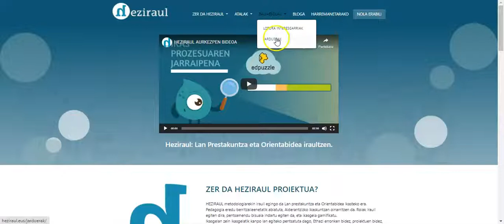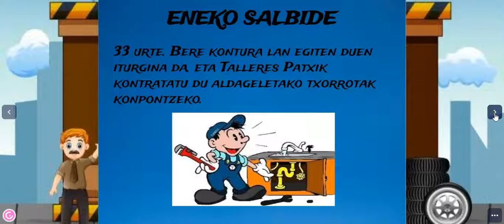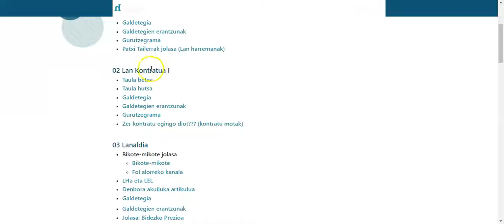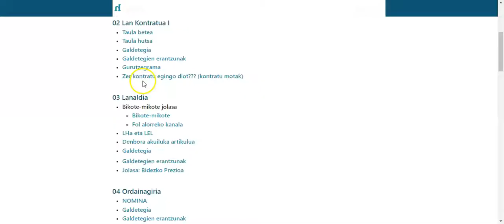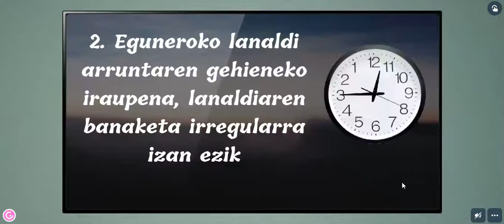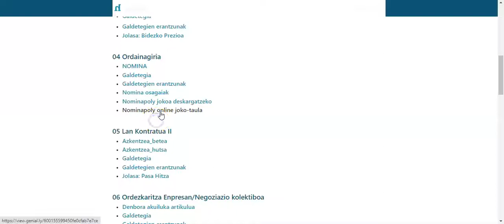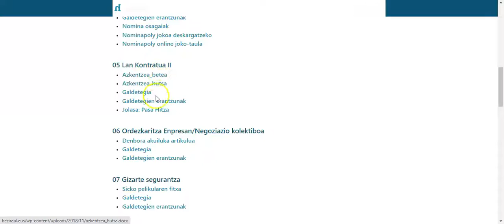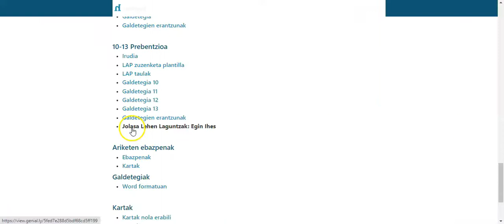Heziraul gamifikazioa: bideotutoriala